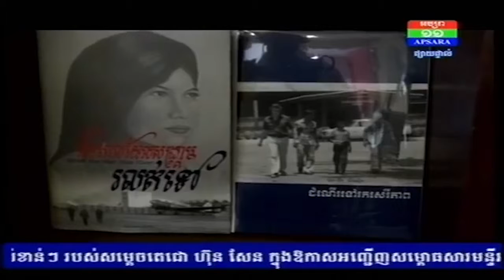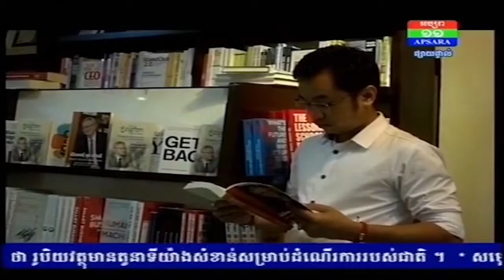Book Launch "Mengly J. Quach's Business Ideas"_TV11 | Oknha Dr. Mengly J. Quach | 20190409